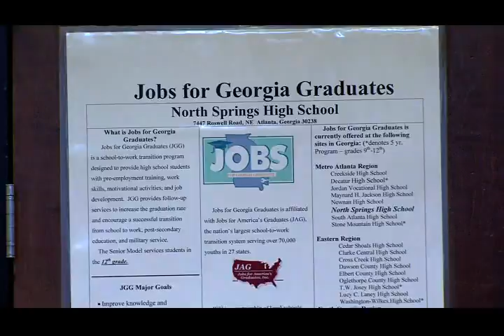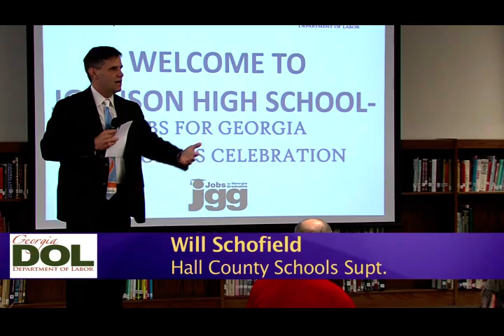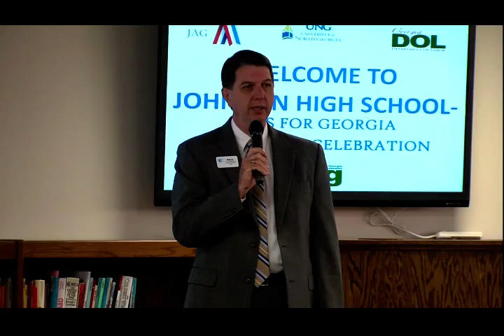JGG Launched in Northeast Georgia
The Georgia Department of Labor's (GDOL) Jobs for Georgia Graduates (JGG) program is expanding in Northeast Georgia, thanks to a partnership between the GDOL, University of North Georgia and Hall County Schools. AT&T provided a grant to help finance the launch. Here's the story.